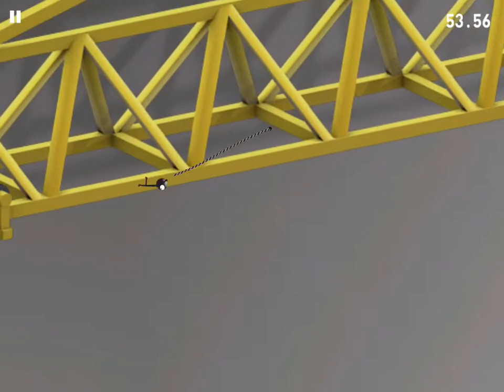[Rope'n'Fly 4] Let's Play Stickman Rope'n'Fly Part 5